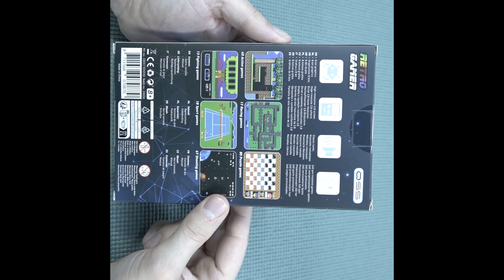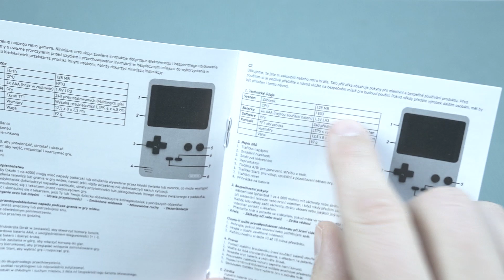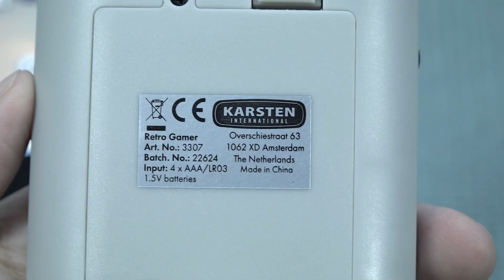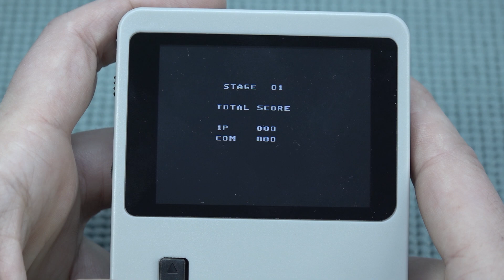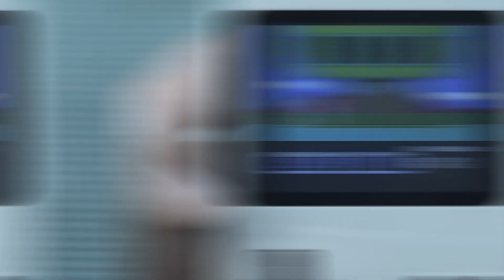QSS Retro Gamer €12,95,- Handheld van de ACTION 🙌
Tijd om een kijkje te nemen naar de nieuwe QSS Retro Gaming Handheld van de Action. Hoe is deze en welke games krijgen wij op de handheld ?

Ali-Express en vele toffe koopjes ! 👌
Bluetooth Speaker